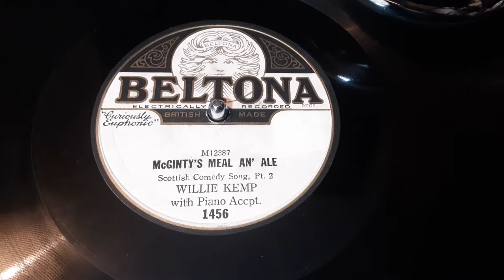McGINTY'S Meal An' Ale sung by Willie Kemp Scottish Comedy Song P2 78 rpm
Willie Kemp

Dance Bands

Musicians

Fiddlers

Singers

Folk Groups

Monologues

Back to:
Performers

Scottish Whistle

Traditional Music
￼Willie Kemp was born in 1889 in Oldmeldrum, Aberdeenshire and first performed publicly at his parents' hotel. When radio arrived in the 1920s Willie quickly became popular, and like others of his generation, went on to record many records (on the Beltona label) which sold extremely well.
In addition to composing and singing bothy ballads, he played tin whistle, trump (or Jew's harp), and ocarina. He recorded many songs and tunes with accordionist Curley MacKay. A book of his songs came out in 1950, Kerr's Cornkisters (Bothy Ballads), and during the 1960s an 12" vinyl LP called The Cornkisters featuring tracks by Willie Kemp and Tom Wright (another bothy ballad singer) was released. The tracks are made up from old Beltona sides.